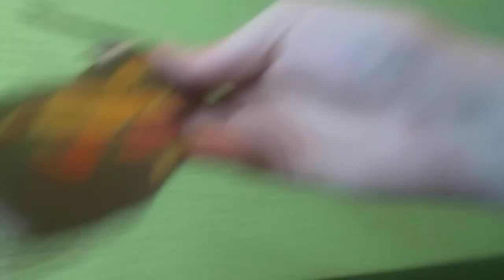The invasion episode 23 : Mothra vs Servum